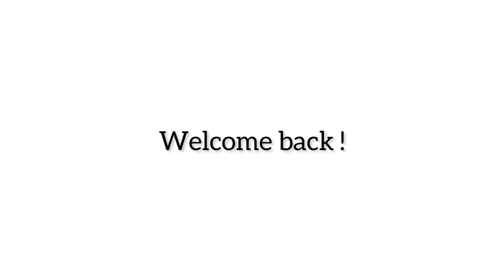CHAND NINGTHAUJA CONCERT 🔥 | GUWAHATI,ASSAM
THANK U FOR THE LOVE AND SUPPORT ❤️

SUNITI KONJENGBAM 🦋